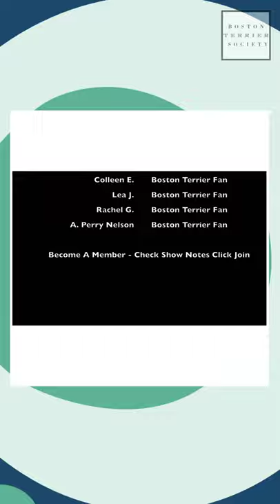Funniest Boston Terrier Videos 🤭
Do you love watching funny dog videos? Check out this compilation of Boston Terriers and their funny personalities!

In this video, we compile a bunch of funny Boston Terrier videos we hope you enjoy. Boston Terriers are known for their unique personalities and this video tries to showcase the joy they bring to everyone around them.

Big thanks to everyone who submitted a video of their Boston!

If you would like to share a video of your Boston Terrier you can upload it

Boston Terrier Gift Shop (Shirts, Mugs, Onesies, and More!)